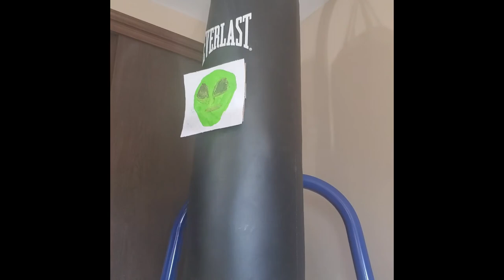How To Paint GREEN GANG [Grand Theft Auto]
This is for all you Green Gangers out there. Learn how to paint yourself with these few easy steps.